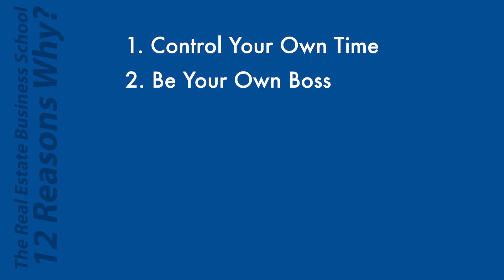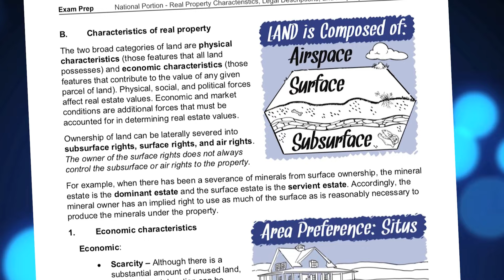12 Reasons Why Real Estate is the Best Business in the World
First, consider this:
It’s not a “career”.
It’s not a job.
It’s a business.
AND it’s THE Best business in the world.
Here are the 12 reason why real estate is the best business in the world.

The Real Estate Business School offers pre-licensing and continuing real estate education as well as business and financial education. The Three Step Success Formula we teach is:
Step One: Get your license
Step Two: Build your business
Step Three: Invest your profits